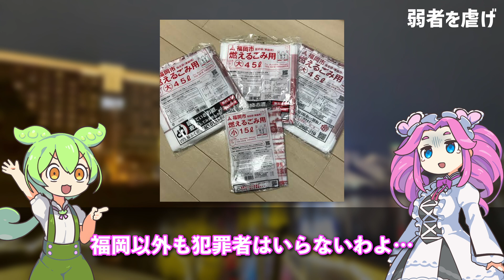【福岡】障害者施設の警備員が女性の部屋に侵入し…事後に別施設の職員に電話して事件が発覚するも警備員は容疑を否認中…